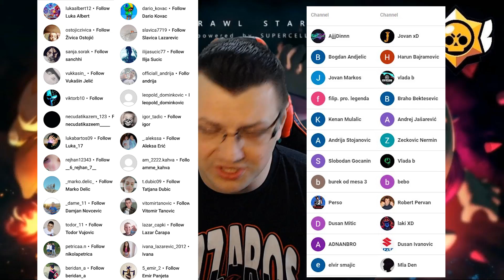TUCA U MEGA MARKETU! AZZAROSOVE PRICE PART 5. BRAWL STARS Ep146